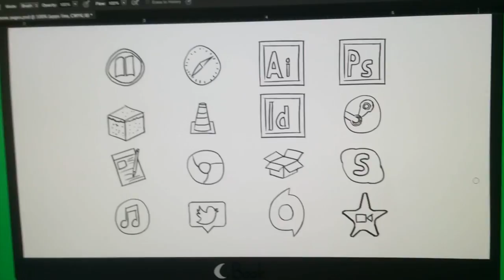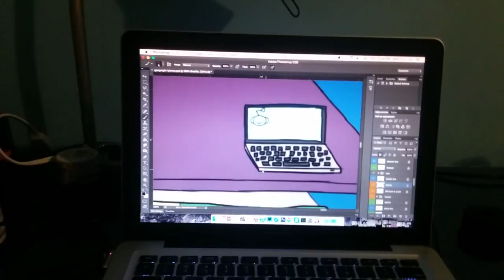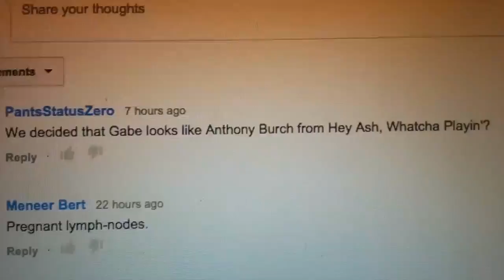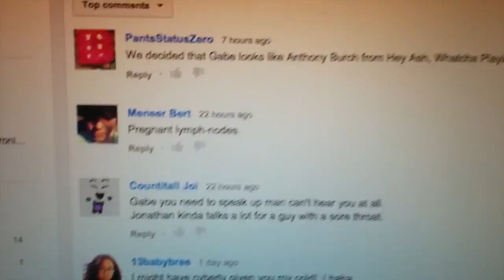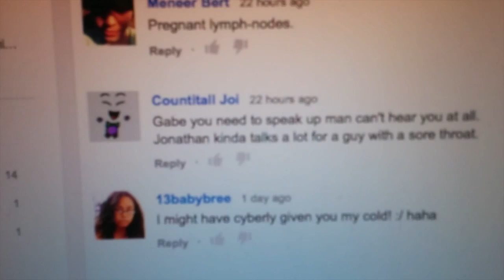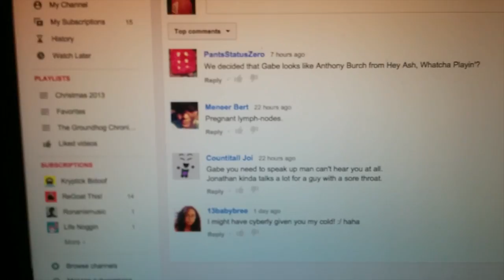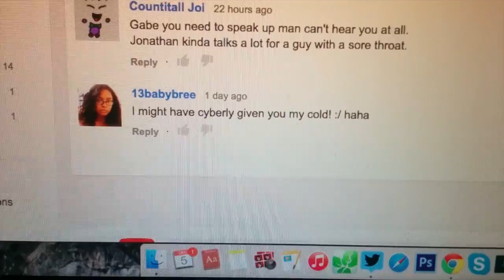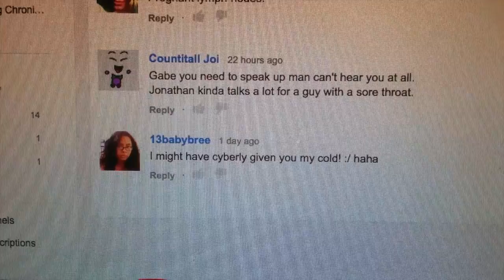NOPE (Day460)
BEING SICK IS THE WORST UGHHHHHHH